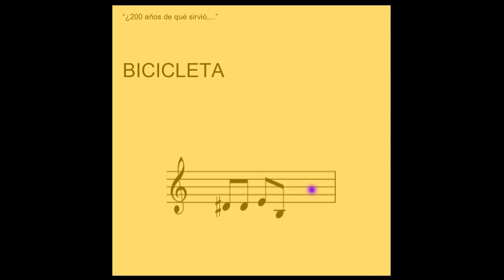200 años - BICICLETA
Una producción hecha para la catedra de Realización Escénica Musical, con material de uno de mis proyectos que resurgió este año 2020, gracias al profe Eric Pablo Giles, en la catedra de Conjuntos vocales e intrumentales 2

Autor: Luciano Bastanzio

Año y lugar: 2020 C.A.B.A. Argentina